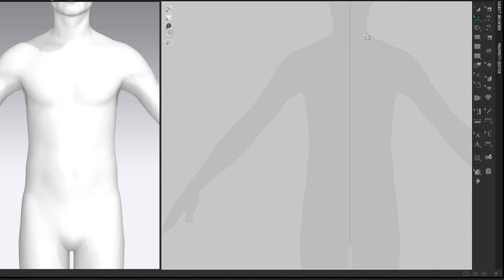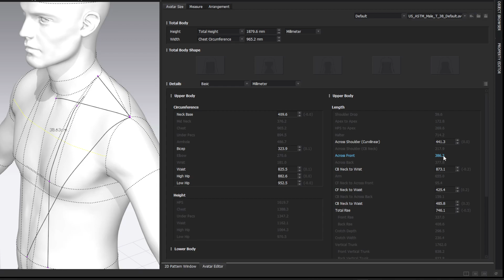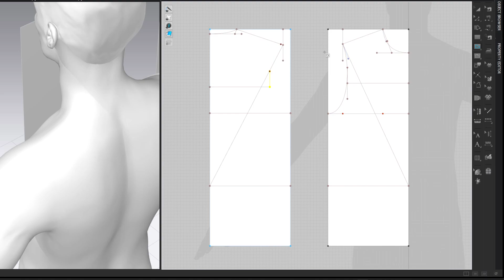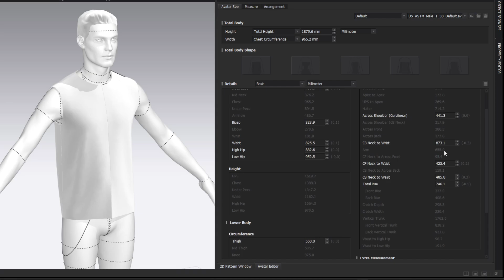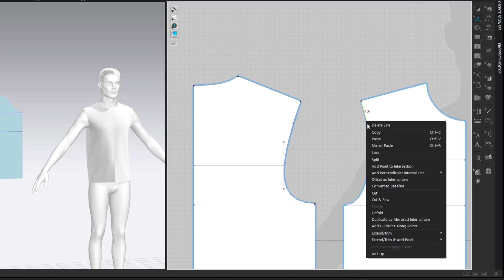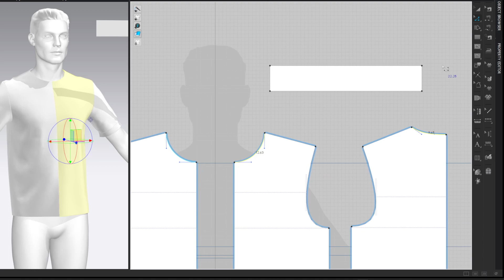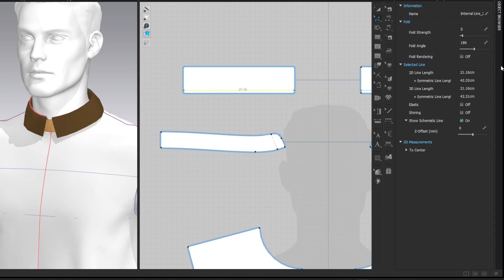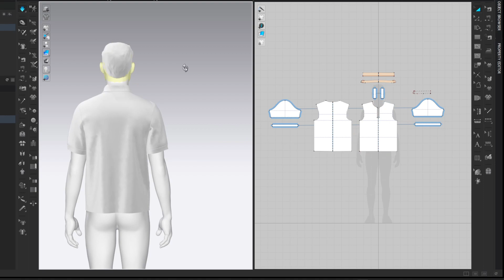Drafting Polo Shirt, Marvelous Designer, Clo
Recording of initial draft. Turn on caption or check transcript to see my notes. Files available for purchase.